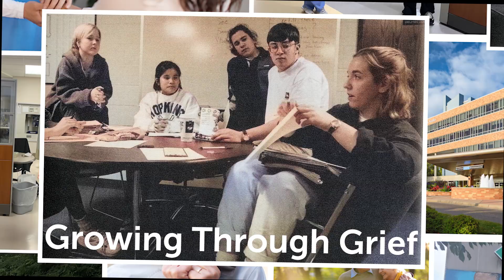Park Nicollet Foundation – A Historical Reflection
Park Nicollet Foundation is proud to be improving the health and well-being of the community we love. As our foundation grew, so did the health needs of our community. We know the comfort and care patients need when faced with health challenges go far beyond any treatment plan or medical intervention, so we have created education, programs and essential services that insurance doesn’t cover – programs that change lives. And we’re just getting started.